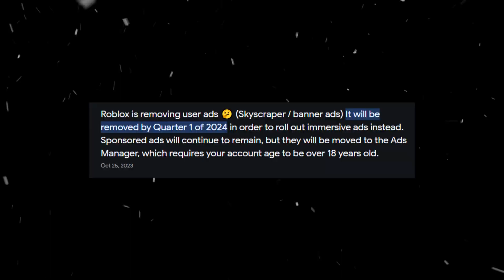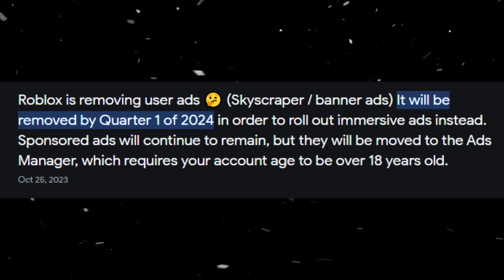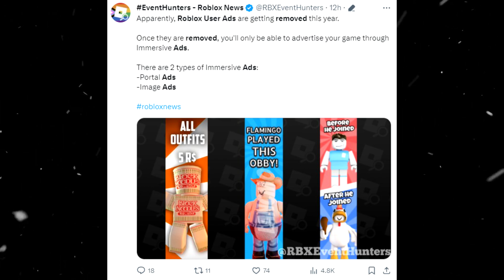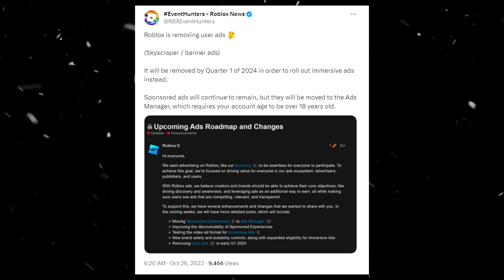Roblox is removing USER ADS..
roblox is removing user ads and much more...